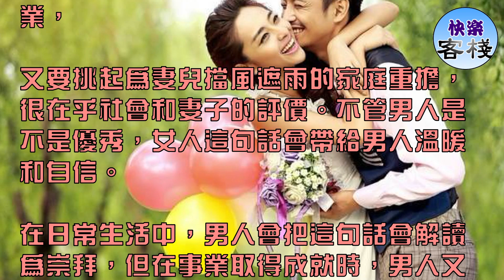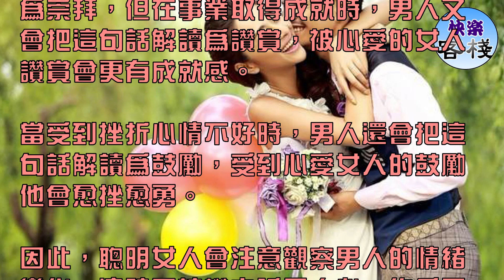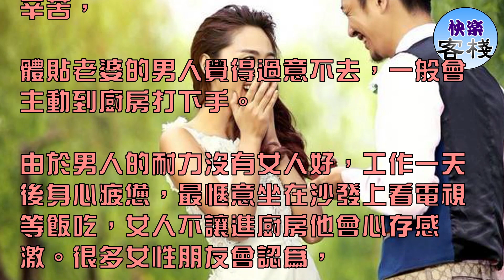最暖男人心的四句話，你說過嗎？｜女人心語｜快樂客棧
男人相對於女人更理智，心胸更寬廣，眼光也更長遠，理智冷靜的特點較為突出。但男人好面子，自尊心很強，跟女人一樣也有虛榮心。

男人不管強勢還是懦弱，都喜歡被女人欣賞與讚美，哪怕口是心非也樂此不彼。

女人比男人感性，應利用細膩長處去駕馭粗心男人，無論婚姻坦途或是坎坷，只要多在男人身上用心，就能掌握婚姻的主動權。

因此，聰明女人要多對男人說些暖心話，暖心的男人會讓他的女人永駐心間。

1、老公是最棒的男人。

女人這句話傳達的意思是崇拜，男人被心愛的女人崇拜會很愜意。婚後男人很辛苦，既要在激烈的社會競爭中成就事業，

又要挑起為妻兒擋風遮雨的家庭重擔，很在乎社會和妻子的評價。不管男人是不是優秀，女人這句話會帶給男人溫暖和自信。

在日常生活中，男人會把這句話會解讀為崇拜，但在事業取得成就時，男人又會把這句話解讀為讚賞，被心愛的女人讚賞會更有成就感。

當受到挫折心情不好時，男人還會把這句話解讀為鼓勵，受到心愛女人的鼓勵他會愈挫愈勇。

因此，聰明女人會注意觀察男人的情緒變化，適時用誇讚去暖男人心，作為回報男人會對女人更貼心。

2、我這輩子嫁對人了。

女人這句話傳達的意思是滿足，男人讓心愛的女人滿足會很自豪。撐起一個家是已婚男人的使命與責任，雖然能力有大小，

但都希望妻兒能跟著自己過上富足生活。男人在財富創造上不會停步，有了房子想有車子，來自生活的壓力很大。

如果女人能夠多些體貼，表現出小富即安的滿足感，不僅能減輕男人的壓力，還能激勵男人攀登更高致富目標。

在現實生活中，有些女人抱怨男人沒本事，說出嫁錯人這樣的傷話討不到任何便宜。

聰明女人在男人為自己送上禮物，或身體不適請假細心照顧時，一定會把心中的溫暖和感動嫁對人這計劃誇張地表現出來，因為這句話還是男人最愛聽的情話。

3、家裡大事老公做主。

這句話傳達的意思是尊重，男人被心愛的女人尊重會很滿足。男人多少都有些大男子主義思想，明知男主外女主內是最好的家庭分工，

但在家裡被老婆呼來喝去心裡也不舒坦。

夫妻居家過日子，吃不窮穿不窮，算計不到會受窮。雖然男人不喜歡婆婆媽媽的家務瑣事，但對錢袋子卻盯得很緊，家庭大項開支還是希望親自把關。

不知女性朋友有沒有這樣一種體會，越是主動跟男人商量的事情，自己的主張越容易被採納，因為男人要的不是權利，而是女人對自己的尊重。

聰明女人大事小事都會去叨擾男人請示，男人厭煩時她還會謙虛地說上一句：老公是一家之主，大事還得老公做主。

但細心的男人會發現家裡都是小事，從來也沒碰上過需要男人做主的大事情。

4、老公休息我去做飯。

女人這句話傳達的意思是體貼，男人被心愛的女人體貼會很幸福。女人下班後需要進廚房燒飯，加上照顧孩子確實很辛苦，

體貼老婆的男人覺得過意不去，一般會主動到廚房打下手。

由於男人的耐力沒有女人好，工作一天後身心疲憊，最愜意坐在沙發上看電視等飯吃，女人不讓進廚房他會心存感激。很多女性朋友會認為，

夫妻都外出工作養家，男人下班後理應分擔家務。但男人確實也不擅長做家務，除個別男人喜歡烹飪外，眾多男人為了逃避家務耍盡各種花招。

聰明女人不會讓男人做他不喜歡的事，做不好反而惹自己氣生，她會讓男人養精蓄銳，把更重要的事情做好。